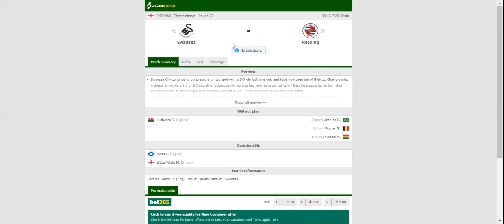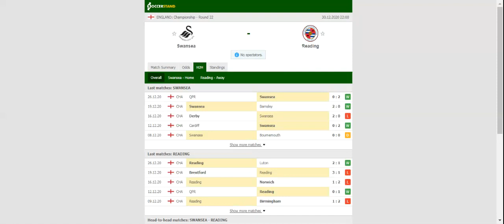SWANSEA VS READING PREDICTION & BETTING TIPS - 30/12/2020